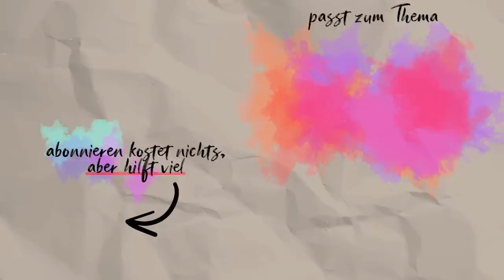Kinder schützen durch frühkindliche Aufklärung und Sexualbildung? (wissenschaftlich beleuchtet)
Frühkindliche Aufklärung bei Kindern wird kontrovers diskutiert. Ist Sexualität wirklich ein Thema für Kinder, oder ist es sogar gefährlich Kinder früh aufzuklären. Die Wissenschaft ist sich einig.

Quellen:
Schuhrke B: Kindliche Ausdrucksformen von Sexualität. Zum aktuellen Wissensstand
und dessen Relevanz für Eltern und Institutionen bei der Sexualaufklärung. Z Sexualforsch
2015; 28; 161–170.

Volbert R: Sexuelles Verhalten von Kindern. In Amman G, Wipplinger R (Hrsg.): Sexueller
Missbrauch. Überblick zu Forschung, Beratung und Therapie. Tübingen, dgvt, 2005;
453.

WHO und BZgA: Standards für die Sexualaufklärung in Europa. Köln, 2020;